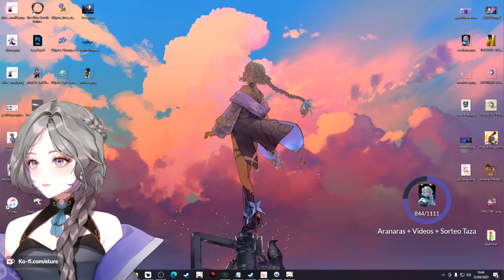CONFIRMAMOS "LA CALENTADA" 🙃 | Tirando por Nilou y el arma de Nahida - Parte 2 | Genshin Impact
Se suponia que solo iba a tirar 30 tiros, pero cosas pasaron.

¿Has conseguido encontrar la Alana Wazowski en la miniatura?
Si es así, indícame donde está en los comentarios :)
Version facil

Vtuber obcecada en intentar conseguir el personaje y el arma que quiere, se la vuelve a jugar al 50/50, ¿lo conseguirá? Y si lo hace... ¿a qué costo?

☾ · Vtuber model:
-Artist: Fuwaffy
-Rigger: AkatsukiEnma (Iron vertex)